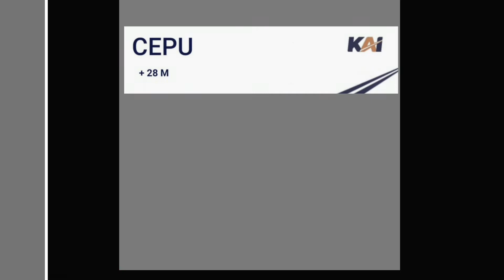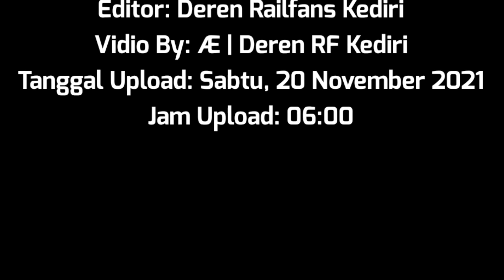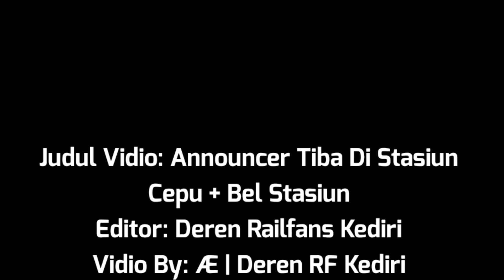Announcer Tiba Di Stasiun Cepu + Bel Stasiun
Link Group RF